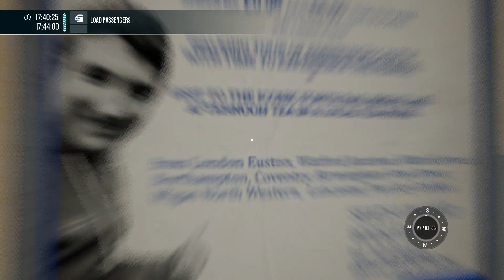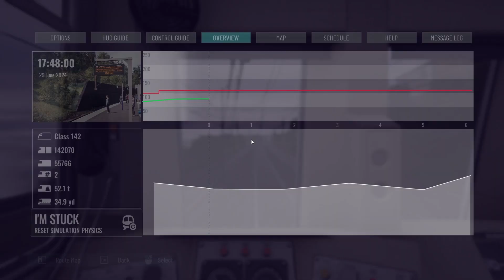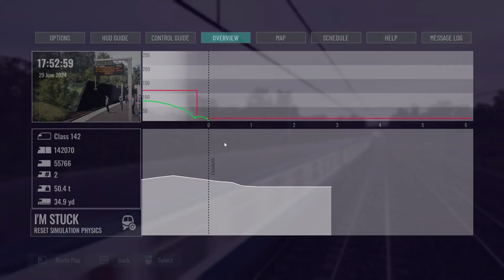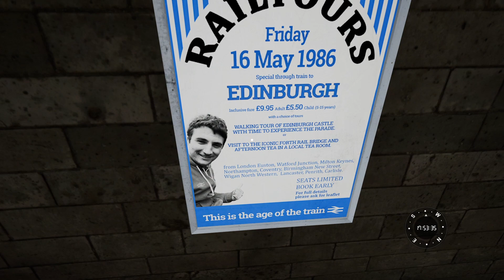Pacing To Carnforth! | Class 142 Pacer | Just Trains WCML Preston - Carlisle | Train Sim World 5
I am also streaming on Twitch